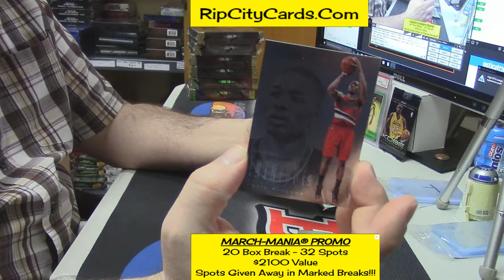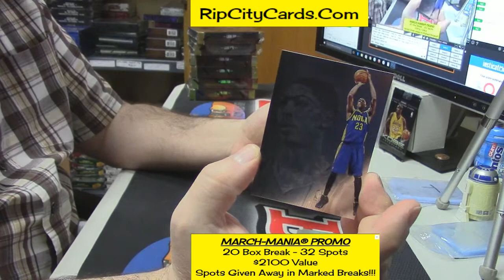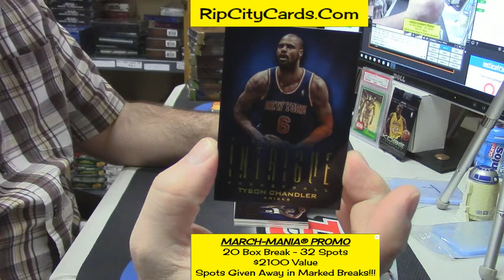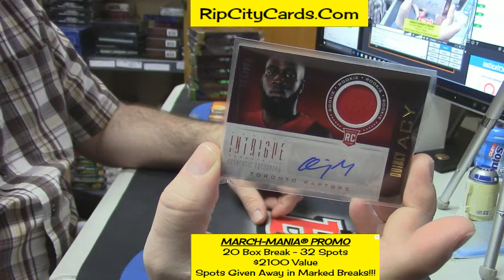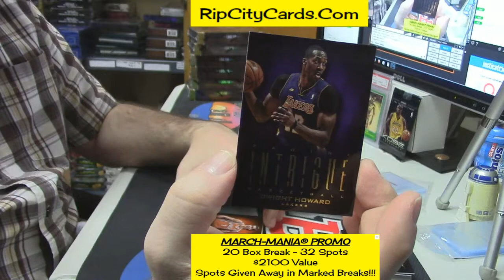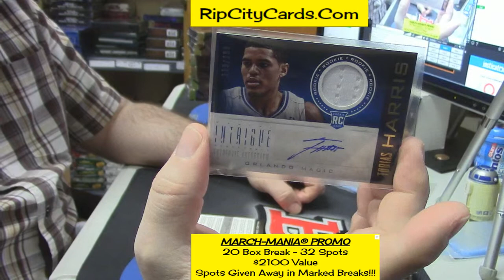2012 13 Intrigue 2 Box Josh